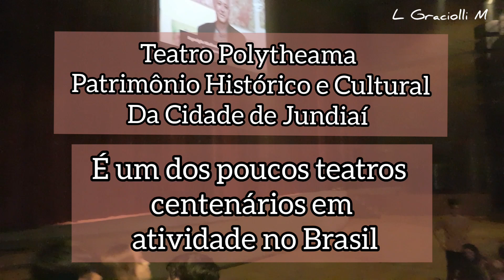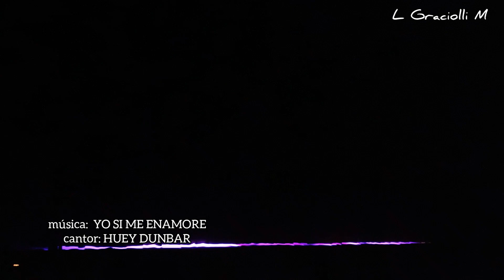Dançando com a @geracaomais6044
Dessa vez a turma da GERAÇÃO MAIS 60 se apresentaram no teatro Polytheama em Jundiaí SP,  e claro , como sempre estive lá para prestigiar, a final de contas meus pais fazem parte desse grupo maravilhoso, que estão sempre no pique!
Espero que aproveitem o vídeo.

Compartilhem com a família e os amigos, precisamos fazer com que mais pessoas que cheguem nessa idade tenham motivação para fazerem atividade física.

Corpo São Mente Sã.

 Filmagem e Edição do vídeo:
Eu, Leslie Graciolli Magalhães

OBRIGADA 🙂🙏🏻🌺